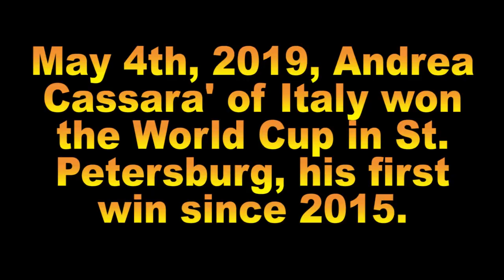Andrea Cassara' In St. Petersburg in 2004 and 2019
I've been releasing daily content on Instagram that I don't usually post anywhere else so if you like what I do here follow me there too!

This is a video highlighting two of Andrea Cassara' of Italy's gold medal bouts in St. Petersburg: the first in 2004 against Brice Guyart of France and the second in 2019 against Alessio Foconi of Italy.

The song used in the video is Not Over by Bag Raiders.

Thanks to Adam Mathieu for the idea!